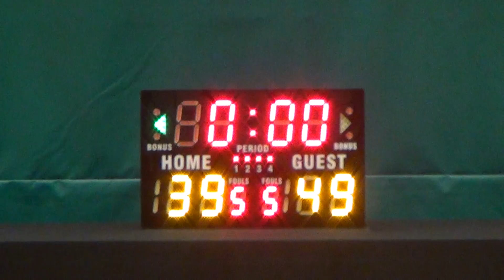06SEPT15 天祥旅遊 V 康仁 Q4